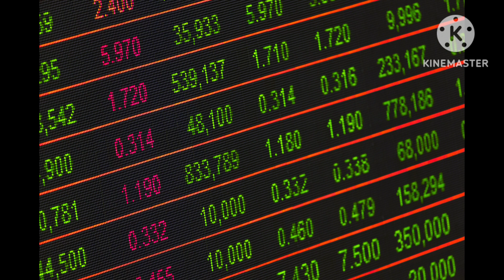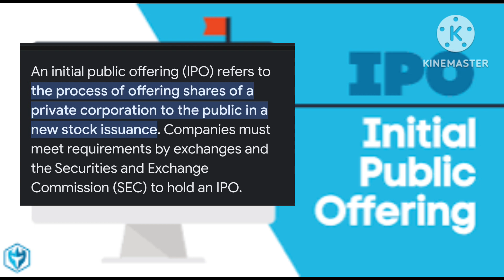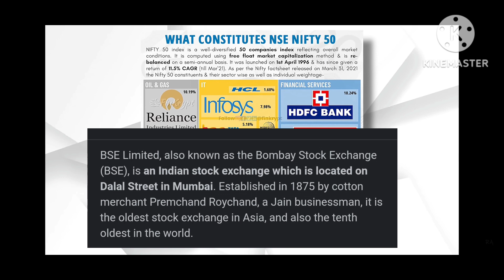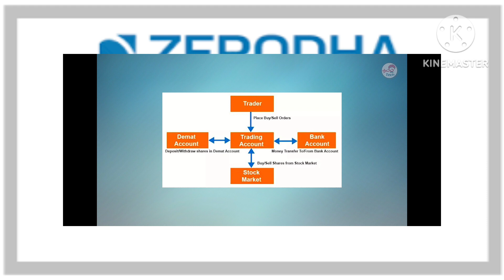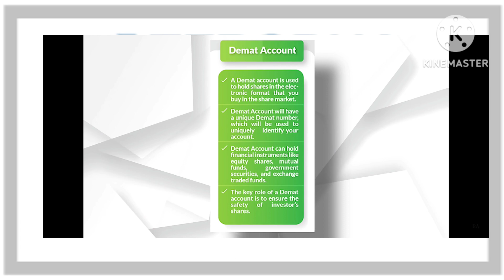What is stock market.How it works | NSE | BSE. stockmarketbysri Stockmarket.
@Stock market by Sri
what is stock market
Stockmarketbysri
Suggestion for stock and learning about stock